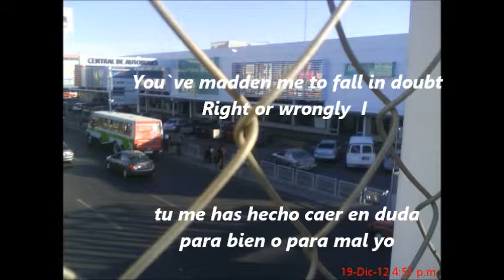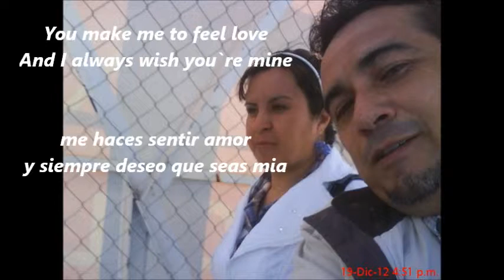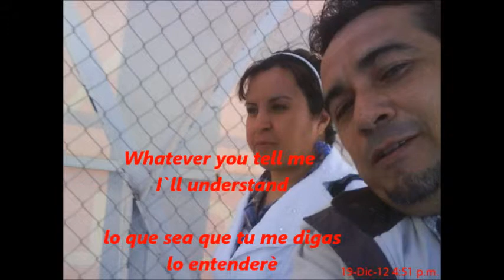♪♫ Freddy MaCcrey - That`s Quite,All Right / original song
That`s Quite,All Right  (original song)

hola amigos el presente video contiene musica original escrita por mí, soy un canta-autor mexicano, escribo canciones en inglés y en español y mi musica esta disponible en youtube como video público. espero les agrade mi tema original, mi musica original. no soy un canta-autor reconocido, estoy en busca de alguna oportunidad de mostrar mi propuesta musical con mis temas.

music and lyrics by Alfredo Macias

autor de la musica y la letra: Alfredo Macias